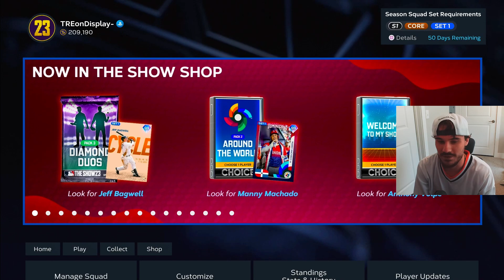NO MONEY SPENT GODSQUAD DEBUT!! Ranked Runs Ep.1! MLB The Show 23 Online Ranked Seasons Gameplay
WELCOME to MLB The Show 23 Ranked Seasons Series, Ranked Runs!